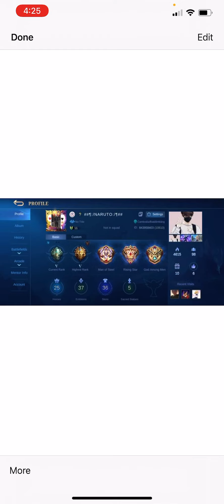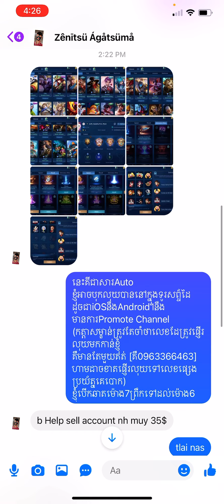MlBb-❌គេយកហើយ. sale 25$ / #449